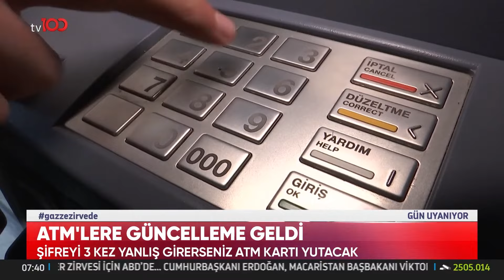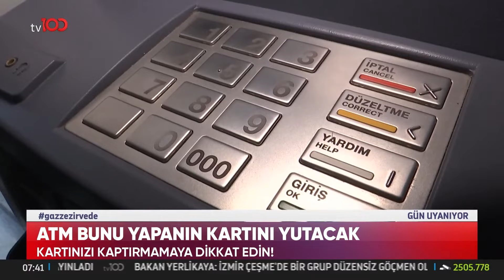ATM'lere Güncelleme Geldi | TV100 Haber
Yeni düzen nasıl oldu? "KARTINIZI ATM YUTACAK"

TV100'ÜN YENİ FREKANSI:

HD
Paket adı:
TÜRKSAT MPEG-4 PAKET 36 BATI
Frekans: 11837
Sinyal oranı: 30000
FEC: 2/3
Polarizasyon: V - Dikey

HD
Paket adı:
TÜRKSAT MPEG-4 PAKET 31 DOĞU
Frekans: 12083
Sinyal oranı: 13750
FEC: 2/3
Polarizasyon: H - Yatay